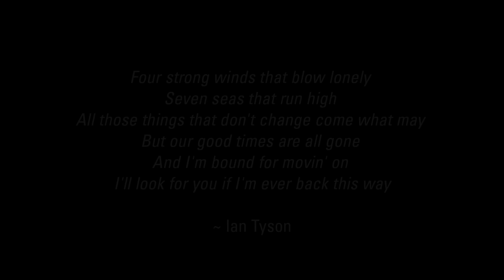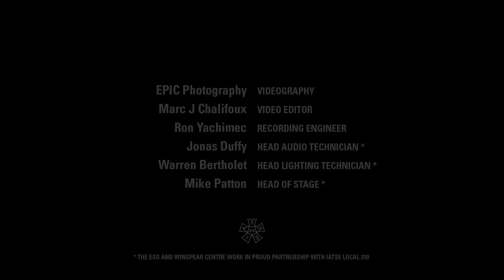Edmonton Symphony Orchestra | FOUR STRONG WINDS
A song so dear to many people, but especially Albertans, we are elated to share this video of Four Strong Winds, one of Canada’s most iconic pieces of music, in celebration of the inaugural Alberta Day. This video recording of Four Strong Winds by the legendary Ian Tyson and arranged for orchestra by Albertan composer, Claude Lapalme, is a beautiful tribute to our province. The piece has become a staple in the orchestra’s repertoire since commissioning the arrangement in 2007 with Ian Tyson's permission. It was for Alberta’s 102nd birthday that year, and since then, the ESO has continually impressed audiences with the charming rendition.

Chief Conductor of the ESO from 2017 –2022, Alex Prior, conducts the orchestra for this performance. It is well-known by audiences and regular patrons of the ESO how Alex grew extremely fond of Alberta during his time in Edmonton as Chief Conductor. You can see him sporting his “Canadian Tuxedo” in the video as his nod to the country music origin of the song. Alex always brought such witty and endearing connections to Albertans who attended concerts he led, and such fun displays of his affection were always met with enthusiastic appreciation.

On this first Alberta Day, enjoy the unofficial anthem of Alberta performed by your ESO.

Four Strong Winds performed by the Edmonton Symphony Orchestra
Conducted by Alex Prior
Composed by Ian Tyson
Arranged by Claude Lapalme

Video Credits:
EPIC Photography – Videography
Marc J Chalifoux – Video Editor
Ron Yachimec – Recording Engineer
Jonas Duffy - Head Audio Technician
Warren Bertholet - Head Lighting Technician
Mike Patton - Head of Stage Management

Video recorded at the Winspear Centre on September 8, 2021